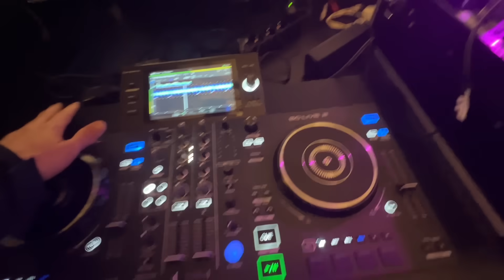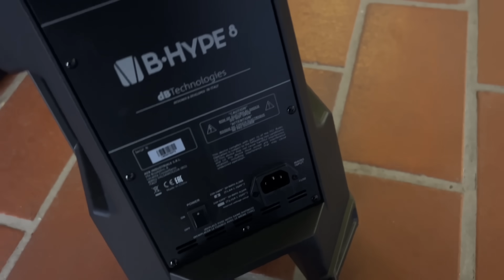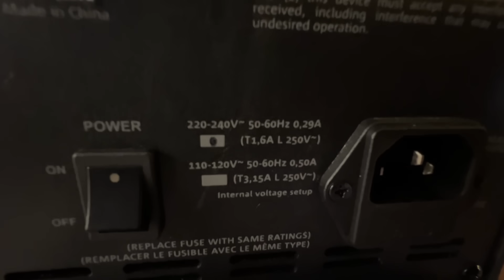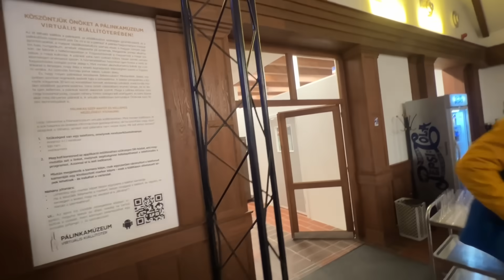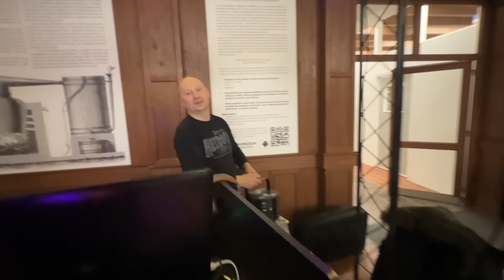Ez történt péntek este. De ez most nem nálam 😁